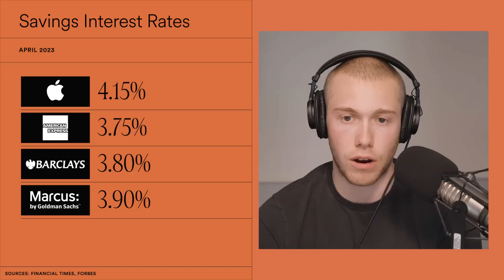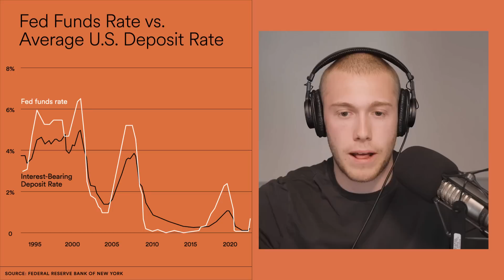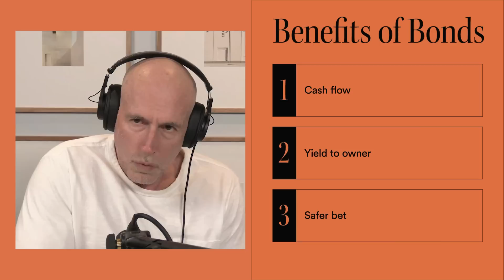Time to Bank with Apple? | Prof G Markets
On this week's unfiltered video version of Prof G Markets, Scott shares his thoughts on how Apple just became one of the largest banks by market capitalization in the world.